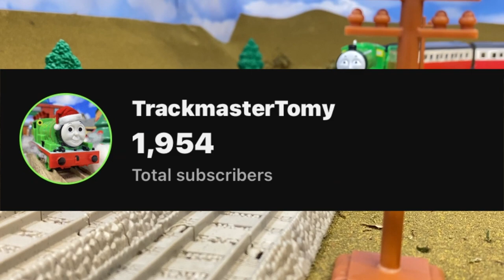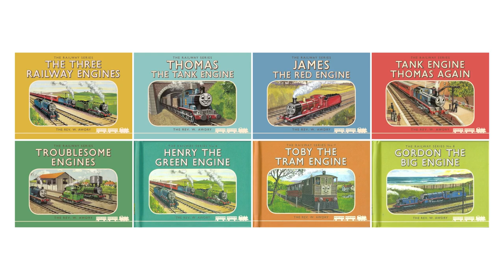What’s Next for TrackmasterTomy? Channel Update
Just a small channel update. Super excited to show you what I have in store for 2023!

This video is made for general audiences

 In other countries, Thomas and Friends is known as: "Tomas i drugari" (Bosnia), "Thomas e seus amigos" (Brazil), "火車頭日記", "湯馬仕小火車" or "托马斯＆朋友" (China), "Tomica i Prijatelji" (Croatia), "Locomotiva Tomáš" (Czech Republic), "Thomas Og Vennerne" (Denmark), "Tuomas Veturi" (Finland), "Thomas et ses Amis" or "Thomas le Petit Train" (France), "Thomas und seine Freunde" or "Thomas, die kleine Lokomotive" (Germany), "Τομας το Τρενακι" (Greece), "Ka'aahi Thomas" (Hawaii), "थॉमस टैंक इंजन और दोस्तों" (Hindi), "Thomas a Gözmozdony" or "Thomas és Baratai" (Hungary), "Tommi togvagn og vinir hans" (Iceland), "תומס הקטר" (Israel), "Il Trenino Thomas" (Italy), "きかんしゃトーマス" (Japan), "꼬마기관차 토마스와 친구들" (Korea), "Thomas y sus Amigos" (Latin America), توماس والأصدقاء. (Middle East), "Thomas de Stoomlocomotief" (The Netherlands), "Lokomotivet Thomas" (Norway), "Tomek i Przyjaciele" (Poland), "Thomas o Trem Azul" (Portugal), "Locomotiva Thomas și prietenii săi" (Romania), "Томас и друзья" (Russia), "Tomas is a Threud" (Scotland), "Lokomotivček Tomaž in prijatelji" (Slovenia), "Thomas y sus Amigos" (Spain), "Thomas och Vännerna" (Sweden), "湯瑪士小火車" (Taiwan), โทมัสและเพื่อน (Thailand), "Thomas ve Arkadaşları" (Turkey), "Паровоз Томас та його друзі" (Ukraine), "Thomas và những người bạn" (Vietnam), and "Tomos a'i Ffrindiau" (Wales) Thomas The Tank Engine Tomas i drugari , Thomas e seus amigos , 托马斯＆朋友 , 湯馬仕小火車 , Tomica i Prijatelji , Locomotiva Tomáš , Thomas Og Vennerne , Tuomas Veturi , Thomas et ses Amis , Thomas và những người bạn , homas le Petit Train , Thomas, die kleine Lokomotive , Thomas und seine Freunde , Τομας το Τρενακι , Ka'aahi Thomas , थॉमस टैंक इंजन और दोस्तों , Thomas a Gözmozdony , Thomas és Baratai , Tommi togvagn og vinir hans , תומס הקטר , Il Trenino Thomas , きかんしゃトーマス , 꼬마기관차 토마스와 친구들 , Thomas y sus Amigos , توماس والأصدقاء , Thomas de Stoomlocomotief , Lokomotivet Thomas , Tomek i Przyjaciele , Thomas o Trem Azul ,Locomotiva Thomas și prietenii săi , Томас и друзья , Lokomotivček Tomaž in prijatelji , Thomas och Vännerna , 湯瑪士小火車 , โทมัสและเพื่อน. , Thomas ve Arkadaşları , Паровоз Томас та його друзі

So YouTube won’t mark this as made for kids: FUCK